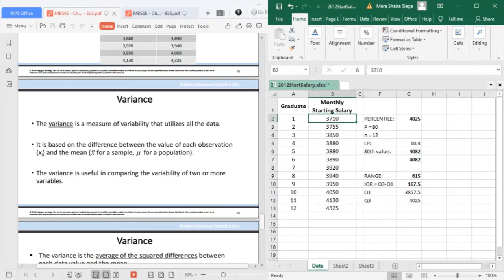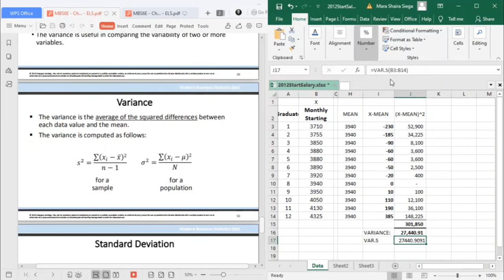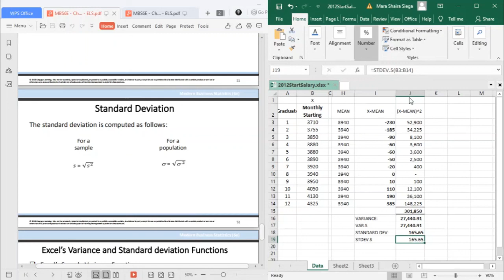Measures of Variability: VARIANCE & STANDARD DEVIATION | MS Excel 2016